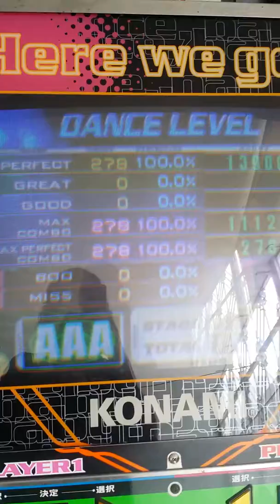I DON'T WANNA MISS A THING AAA (DDR SOLO)